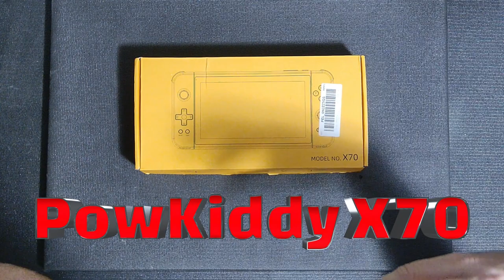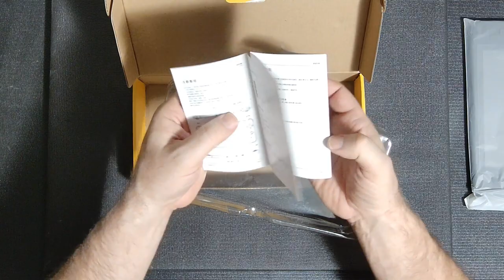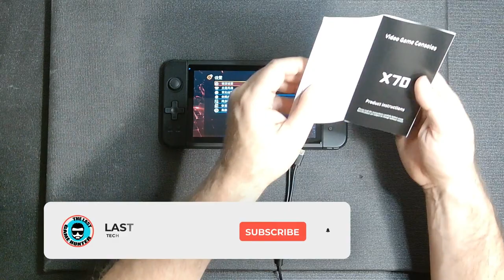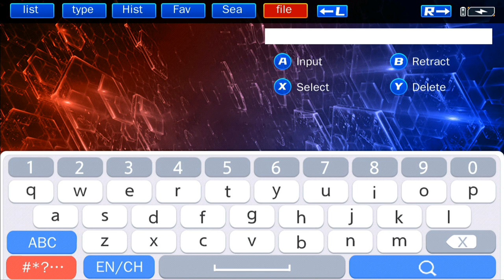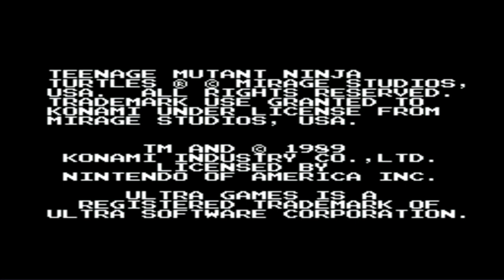Powkiddy X70 Review - The switch wannabe retro gaming handheld -- LGH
Let's Play the PowKiddy X70 Video Game Console Handheld Game Player Dual Joystick Built-in 3500 Games 7-in Screen Music Video Player HD Output
LAST GAME HUNTER LINKS:
Want to Play Together?
Origin/EA : LastGameHunter
XBOX Gamer Tag :  TLGH4566